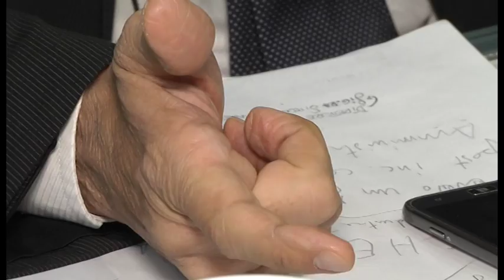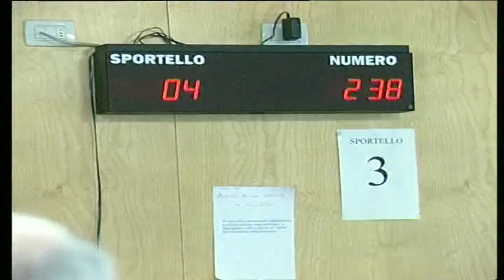Sanità. Le liste d'attesa ed i tempi aretini